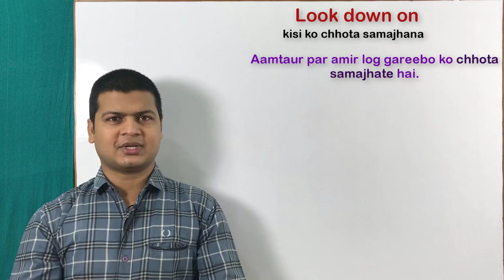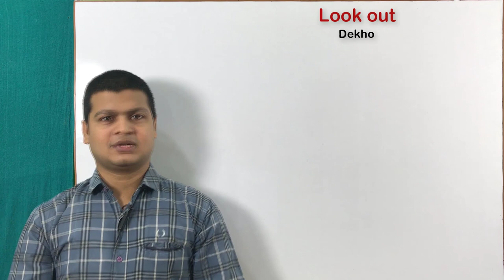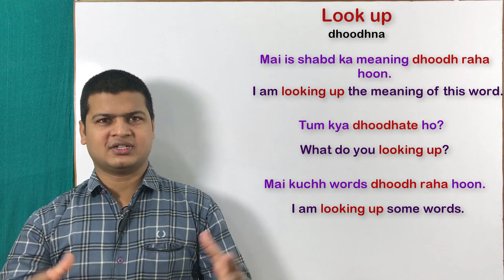Phrasal verbs with look | look on, look up, look down on, look forward to, look out in English.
Look forward to ( बेसब्री से इंतजार करना)
Look for (ढूंढना)
Look down on (किसी को नीचा, छोटा समझना)
Look on (समझना)
Look out (देखना)
Look up (शब्द ढूँढना)

Friends जब वाक्यों मे इस प्रकार
Look for (ढूंढना)
Look on (समझना)
Look out (देखना)
 के sense बतलाने हो तो इन phrases का use करेंगे

मैं आपके जवाब का बेसब्री से इंतजार कर रहा हूं
I am looking forward to your reply.

 मैं आपकी ईमेल का बेसब्री से इंतजार कर रहा हूं
I am looking forward to your mail.

मैं अपने पापा का बेसब्री से इंतजार कर रहा हूं
I'm looking forward to my dad.

मैं अपना मोबाइल ढूंढ रहा हूं
I am looking  for my mobile.

मैं अपना चाबी ढूंढ रहा हूं
I am looking for my key.

क्या तुम अपनी शॉर्ट ढूंढ रहे हो
Are you looking for your shirt?

मैं तुमको छोटा नहीं समझता हूं
I don't look down on you.

क्या तुम मुझे नीच समझते हो
Do you look down on me?

मैं यह समझता हूं
I look on this.

क्या तुम यह समझते हो
Do you look on this?

वे लोग सब कुछ समझते हैं
They look on everything.

देखो यहां सीढ़ी है
 Look out! here is ladder

देखो मैं फीस जमा कर रहा हूं
Look out! I'm paying fees.

मैं शब्दकोश में कुछ शब्द ढूंढ रहा हूं
I'm looking up some words in dictionary.

Phrasalverbswithlook,lookon,lookup,lookdownon,lookforwardto,lookout